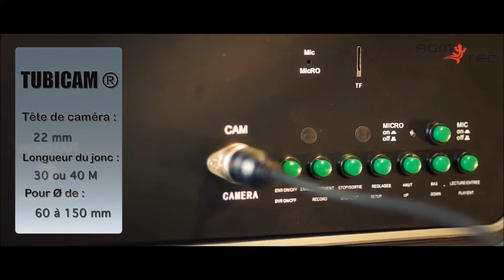Camera pour inspection canalisation occasion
Camera pour inspection canalisation occasion avec la société AGM TEC